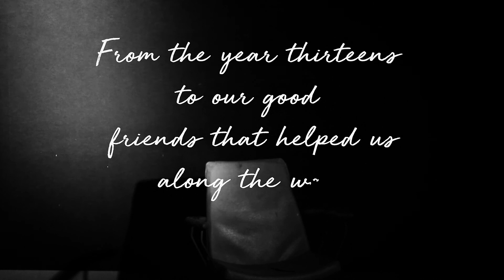WAIHEKE HIGH SCHOOL _ LEAVERS 2017